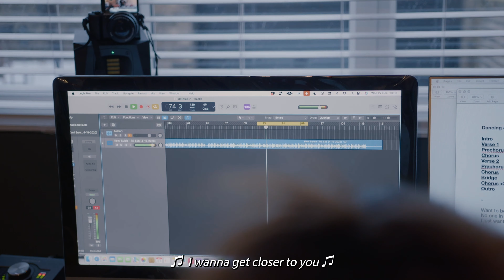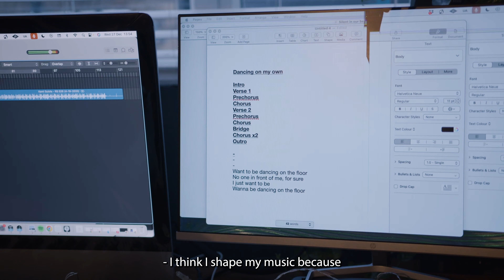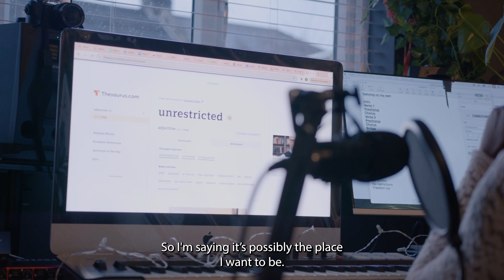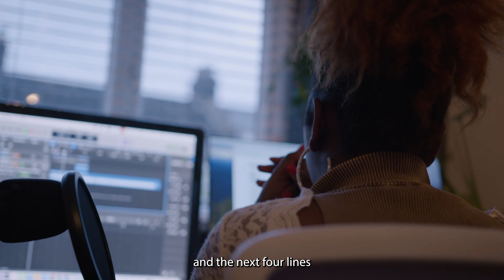Art of Self: Kemi Sulola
Art of Self is a series exploring the relationship between art and self as artists share what it takes to make their art. Join these artists as they invite you in for a closer look at their process and who they are as artists. This episode features singer/songwriter Kemi Sulola.